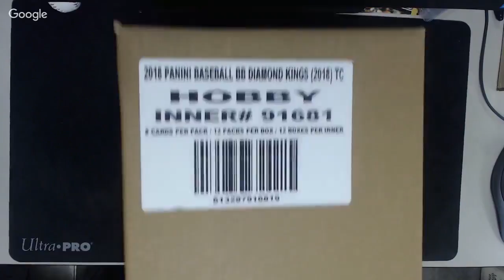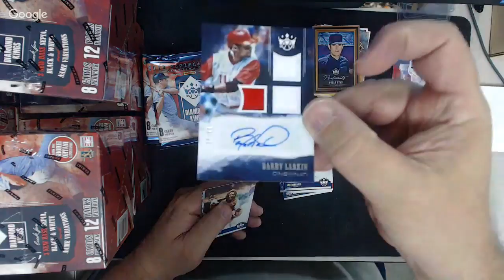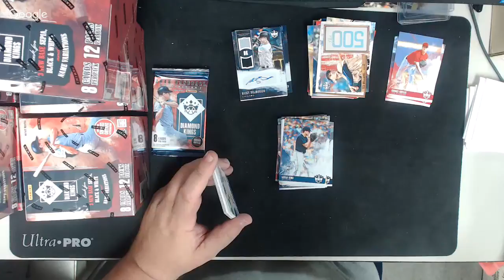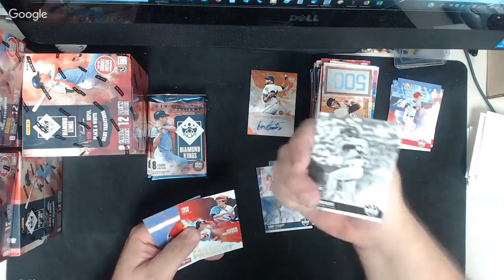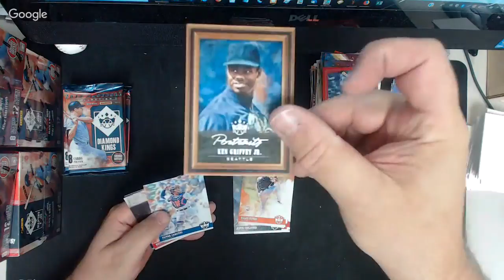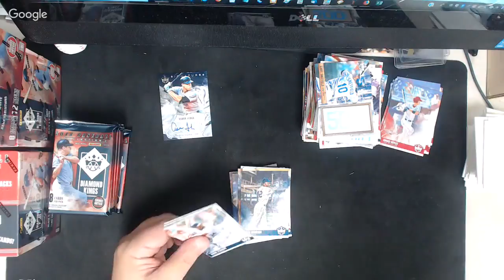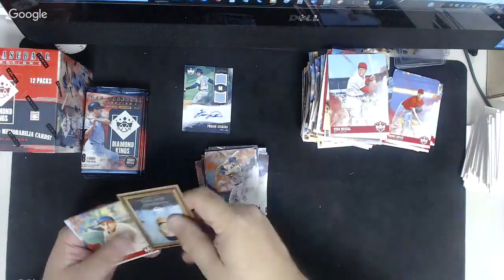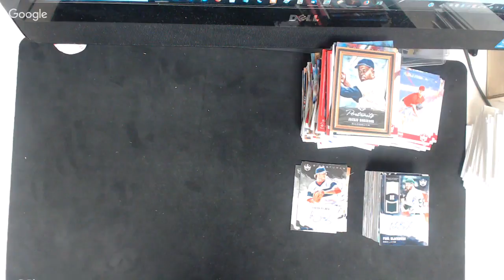2018 Diamond Kings 12 Box Inner Case Break #3